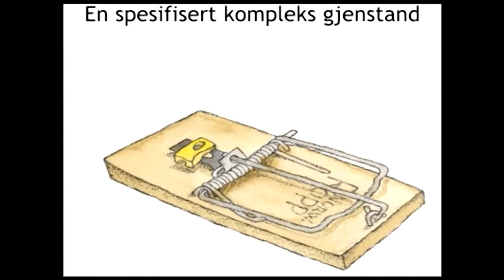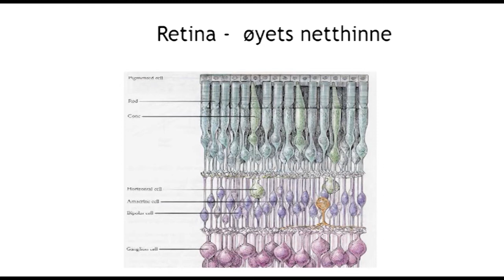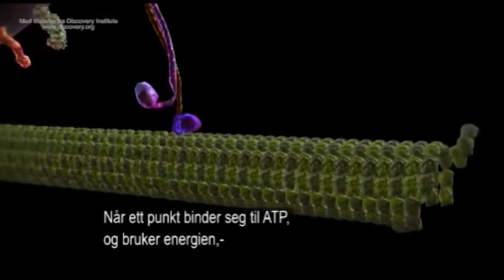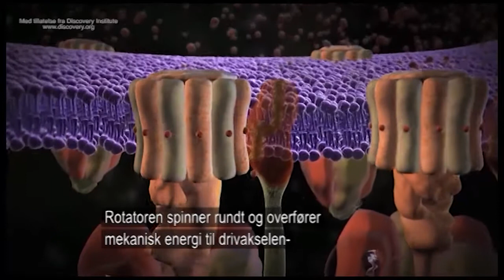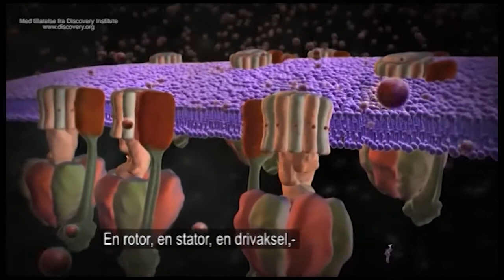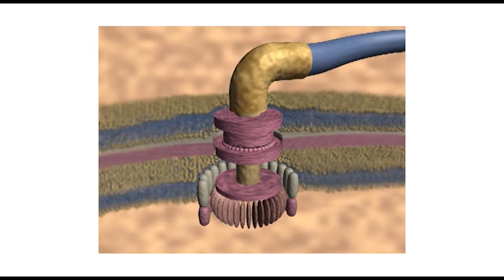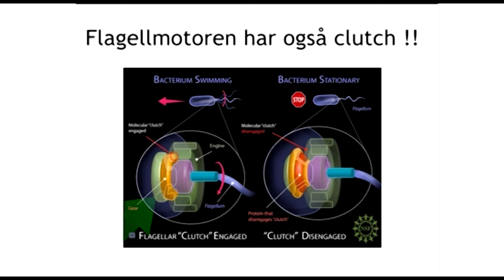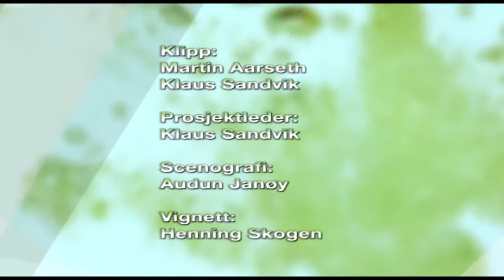Livets Mysterium EP09